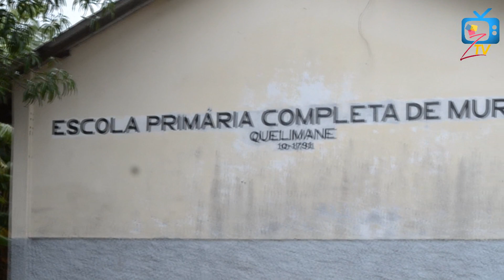Chuva Alaga Bairros e Escolas em Quelimane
Foi uma noite difícil para muitos munícipes da cidade de Quelimane bem como também para parte da população residente nos distritos da zona sul da província da Zambézia. Ao longo da madruga desta terça-feira feira a chuva caiu de forma torrencial deixando várias casas submersas, campos de produção de arroz e vias de acessos inundados.

Na cidade de Quelimane muitas famílias com destaque para as crianças, tiveram que passar a noite por cima das mesas devido a água pluvial que mergulhou vários pertences das famílias.

Os bairros do Aeroporto,  Primeiro de Maio, Kansas, Coalane entre outros são exemplo de muitos bairros que não escaparam os efeitos da chuva.